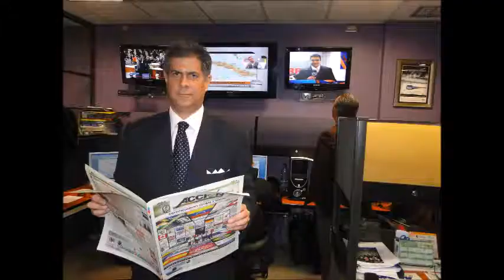GERENCIA 360 GPT1207 2